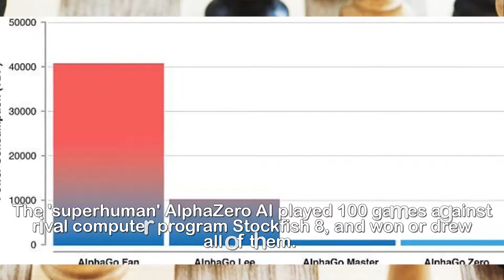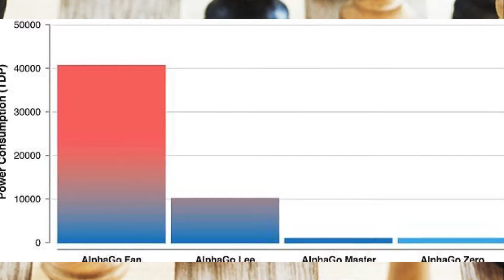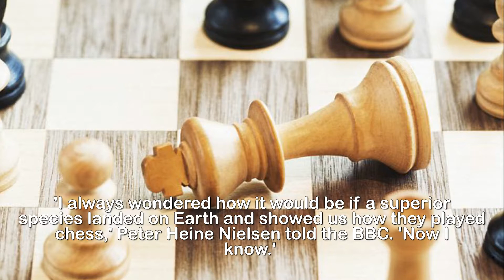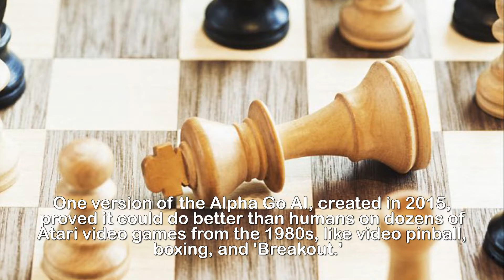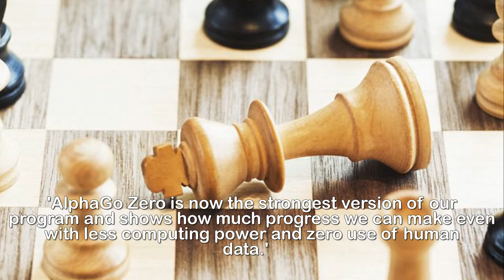Goo gle's AlphaZero AI mastered chess in just four hours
Google's 'superhuman' AlphaZero AI becomes one of the
best chess players in the world after learning the
game from scratch in just FOUR HOURS.Google's latest artificial intelligence, AlphaZero, has defeated one of the best chess programs in the world after learning the game from scratch in just four hours.The 'superhuman' AlphaZero AI played 100 games against rival computer program Stockfish 8, and won or drew all of them.